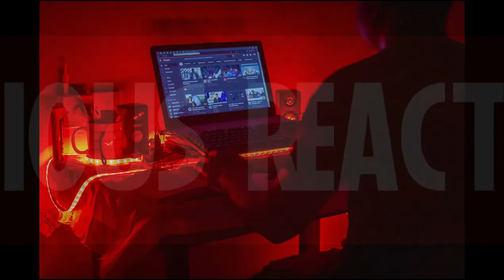Let's Release Some Stress By Laughing Out Loud _ laughing Is a Simple Medicine. LOL